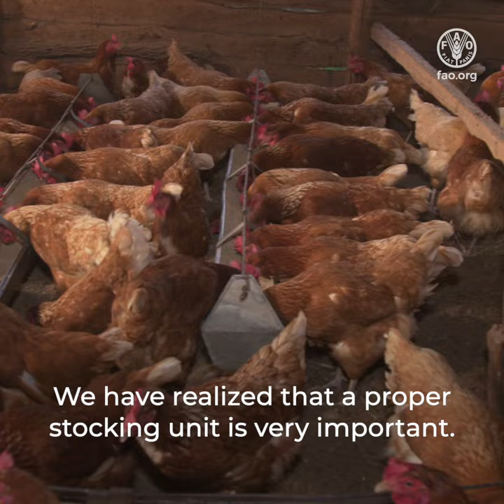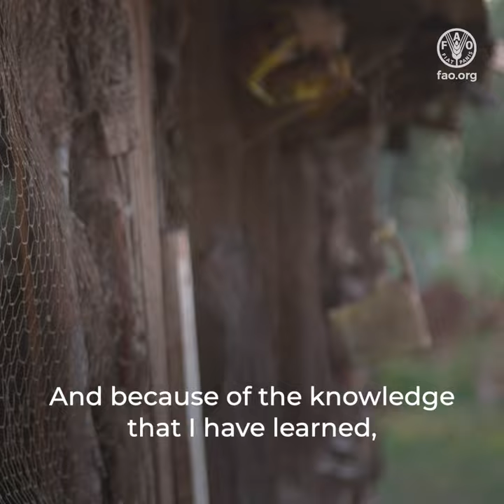Kenyan farmer Stephen expands his poultry farming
Stephen’s poultry business in Kenya was affected by COVID19 restrictions.

Thanks to the training he received at an FAO-DFID Farmer Field School, his enterprise is profitable again.